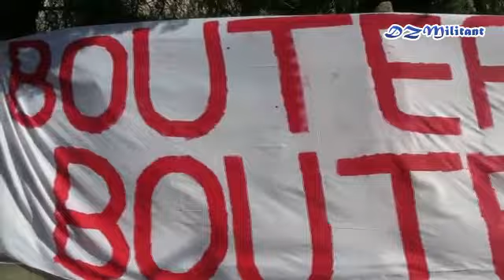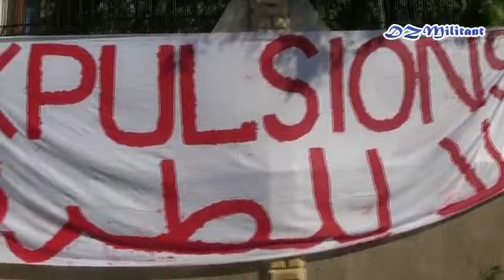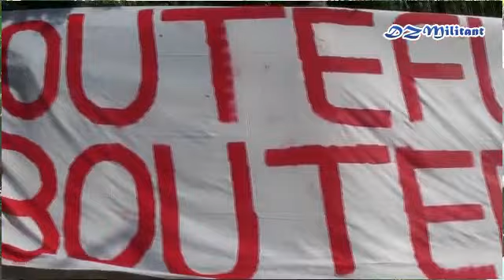Alger : Rassemblement des habitants de la cité Sonelgaz en plein Ben Aknoun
Affaire d'expulsion de la famille Gherbi de son  domicile sis a la cité Sonelgaz à Ben Aknoun.
La cité est composée de 297 logements et 17 Bungalows. Un terrain de plus de 3 Hectares que la Sonelgaz veut absolument récupérer après l'expulsion de ces familles alors que ce même terrain, ne lui appartient mais car il est la propriété de la caisse mutuelle complémentaire  qui est un organe indépendant de cette entreprise publique.